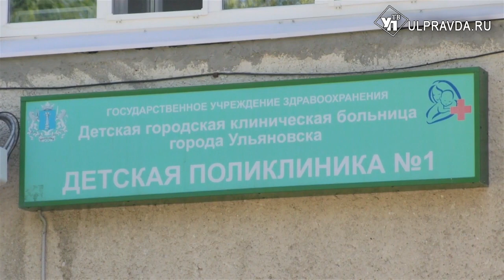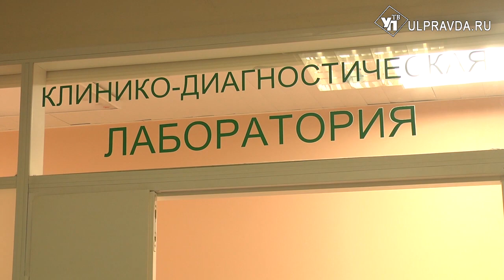На ремонт детской поликлиники №3 выделено более 3 млн рублей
Наделю назад заработала  обновленная детская поликлиника № 1 на Льва Толстого в Ульяновске. Сегодня эстафету капитального ремонта приняла поликлиника №3 на улице Камышинской. Оба учреждения входят в структуру детской городской клинической больницы.